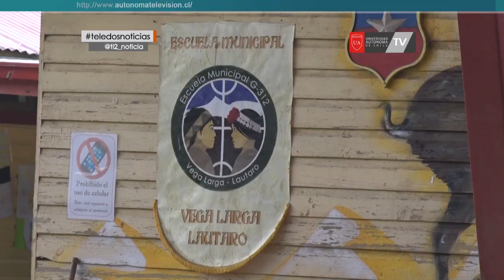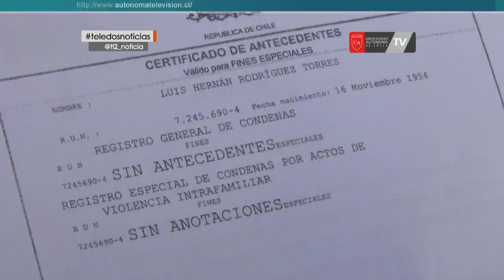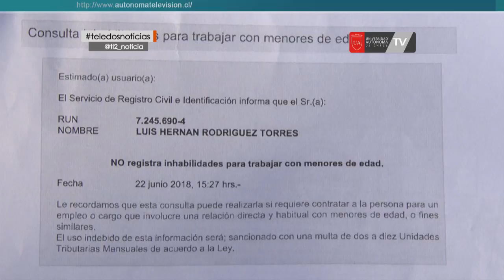Apoderados preocupados tras conocer pasado de profesor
Un profesor condenado el año 2011 por abuso sexual impropio contra una estudiante de 11 años se encontraba, hasta el pasado viernes, realizando clases en una escuela rural de la comuna de Lautaro. Información que comenzó a hacerse viral durante ese día, siendo apartado de sus funciones este lunes, tras decreto firmado por el alcalde de la comuna. Los apoderados molestos, llaman a verificar los antecedentes de los profesores, acusando despreocupación por tratarse de una escuela rural.